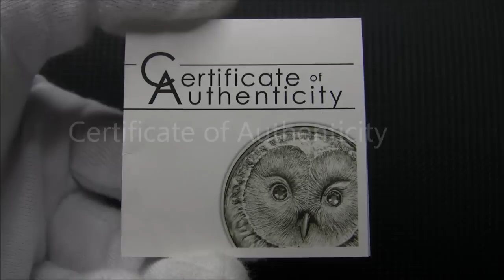2011 Ural Owl - Strix Uralensis Mongolia 500 Togrog Antique finish .999 Silver Coin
Description:
Country: Mongolia
Year: 2011
Face value: 500 Togrog
Metal: Silver .999
Weight: 1 oz
Diameter: 38.61 mm
Quality: Antique finish
Mintage: 2'500 pcs.